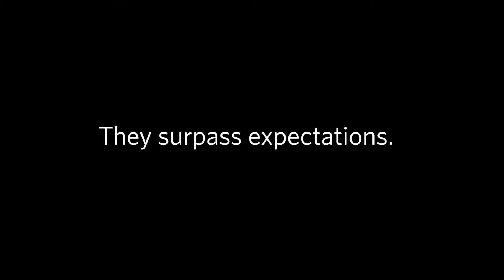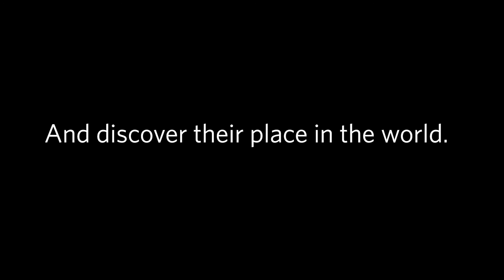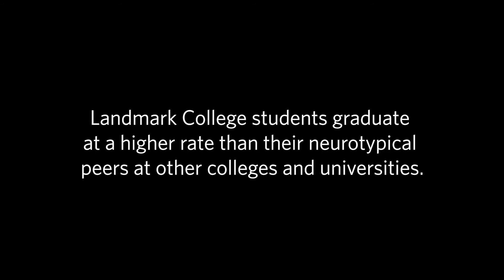Rising to the Challenge at Landmark College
Students and their families talk about the ways Landmark College has helped them surpass academic and social obstacles related to learning differences.